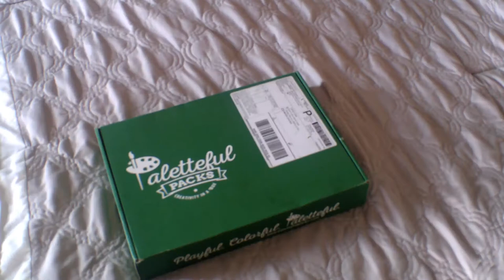Landscape in marker by Palletfull packs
This was an idea that turned out better then I thought when I first started.  The markers are great, the paper is great, but togethr they proved to be a bit of a challenge to work with.  I wanted to add lots of layers and to give it more of a realistic feel.  But this paper would crumble with only two layers, (you can see me brushing away the paper bits more thane once)  it didn't bleed through to the other paper underneath even though it came close.  I would use both of these again, just not together.  Even though this didn't turn out the way I had hoped when I first started I have to admit I really like the final product a lot, the colors are beautiful!  Thank you Palletfull Packs for a great box!
My reference photo for this drawing comes from Pixabay.